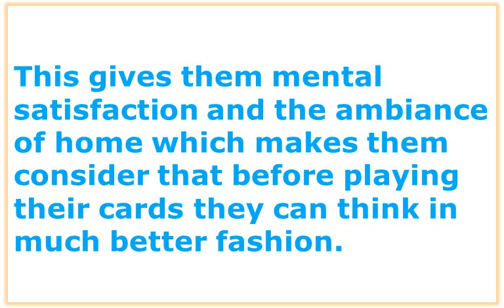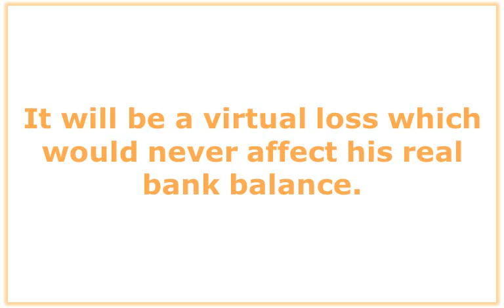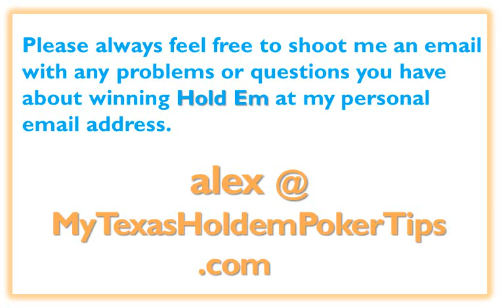Online Texas Holdem Poker Rigged - For And Against Info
Grab Your Very Own Free Tips eBook NOW!!!